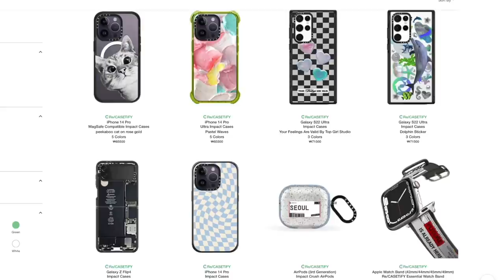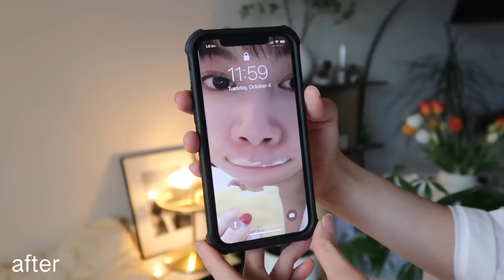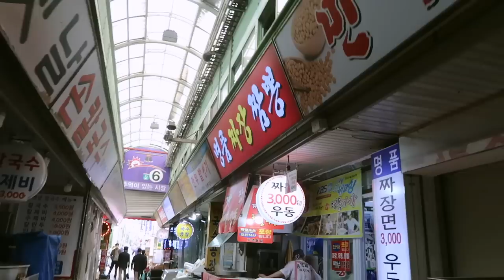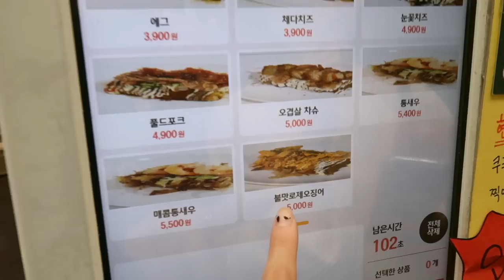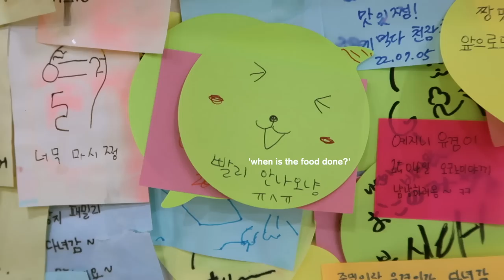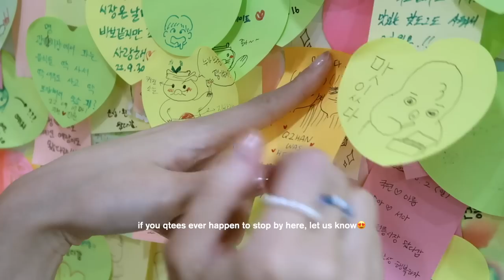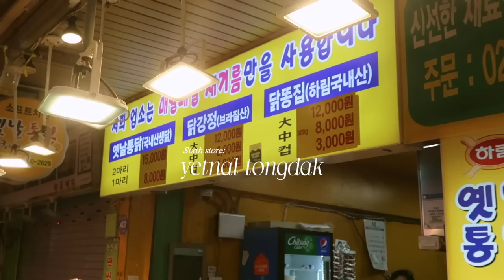Mukbang at Korean Street Food Market: black bean noodles, fried wings, deep-fried donut | Q2HAN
Hi Qtees❤️ For today’s video, we’re heading to the Gwangmyeong Traditional Street Food Market for a mukbang day. We had so many delicious Korean foods such as jajangmyeon (Korean black bean noodles), Korean seafood udon, fried wings, deep-fried Korean donuts, okonomiyaki, and so many more! Hope you enjoy this one!

◐ MORE INFO ◑

＋ Gwangmyeong Traditional Market (street food)
   ＼ 158-64 Gwangmyeong 3(sam)-dong, Gwangmyeong-si, Gyeonggi-do

◐ PRODUCTION ◑